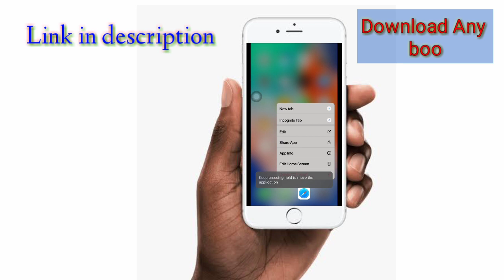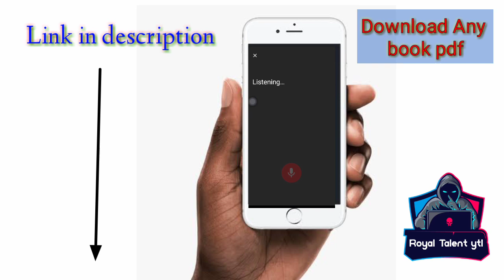Class 10th CBSE All Reference books available free PDF download|| latest 2020 books available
𝐒𝐚𝐦𝐩𝐥𝐞 𝐩𝐚𝐩𝐞𝐫

                          Team -Royal talent ytl

best reference book of sst for class 10,
best reference to predict if a residue is hydrophobic,
class 10th all reference books available free PDF download|| latest 2020 books available